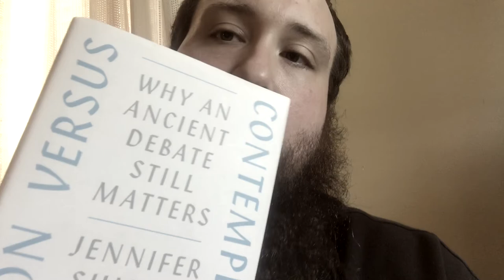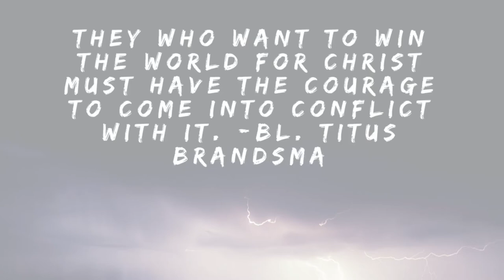Action v. Contemplation: A Book & The Letdown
I recently read a book called “Action Versus Contemplation: Why an Ancient Debate Still Matters”
by Blakey Vermeule and Jennifer Summit.  The video today is responding to this book. I must be honest I was not impressed by the book. To find out why watch the video.